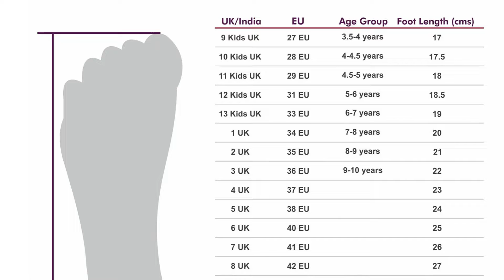Bourge Men's Loire-z103 Running Shoes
Closure: Pull On

Outer Material: Mesh; Weight: 640 gms

Product Type: Men's Walking Shoes

Type: Manufacturer

Product against manufacturing defects: 90 days

Care Instructions: Allow you pair of shoes to air and de-odorize at a regular basis, this also helps them retain their natural shape; use shoe bags to prevent any stains or mildew; dust any dry dirt from the surface using a clean cloth; do not use polish or shiner